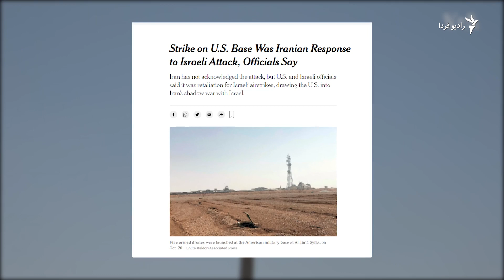افزایش فشارغرب بر جمهوری اسلامی و متحدان منطقه‌ای